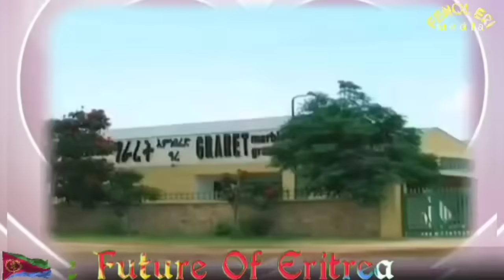ክልተ ዓበይቲ ዜናታት ኤርትራ? ፕረዝደንት ኢሰያስ ዝቀረበሉ ዕድመ? ዜናታት ሰንበት 28 ሓምለ 2024